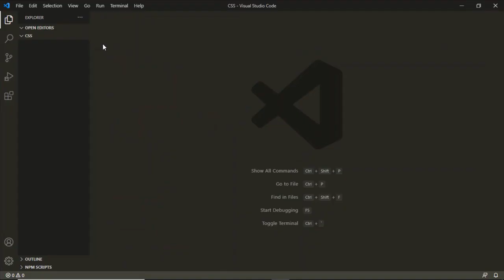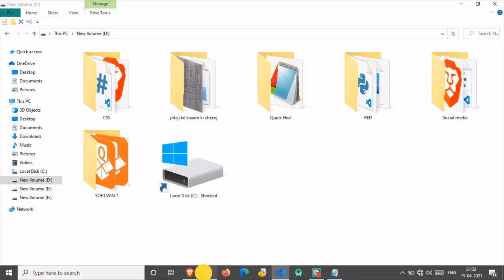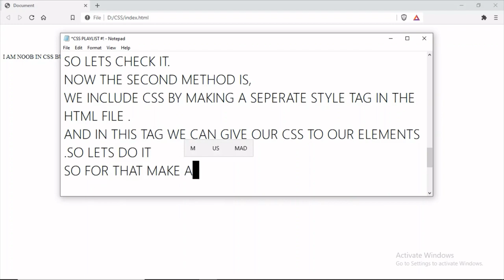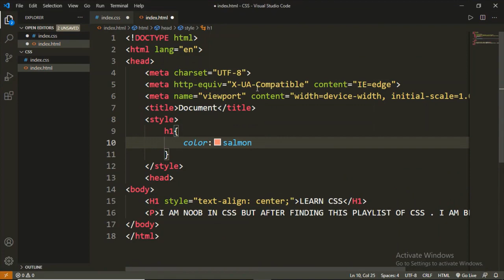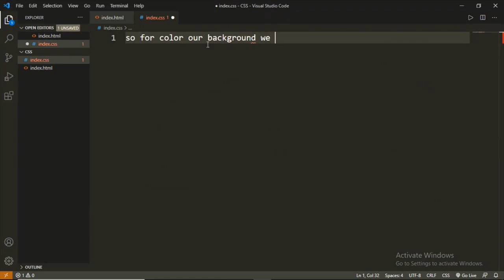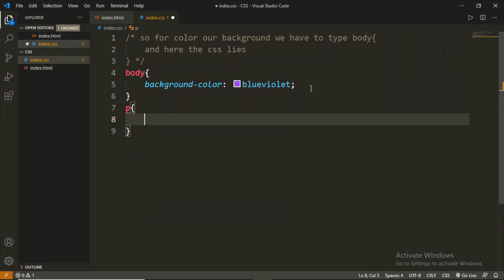Css For Beginners.|red friends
FULL CSS PLAYLIST UPLOADED SOON.